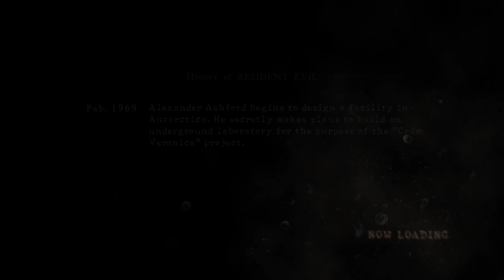Ryujinx Resident Evil 5